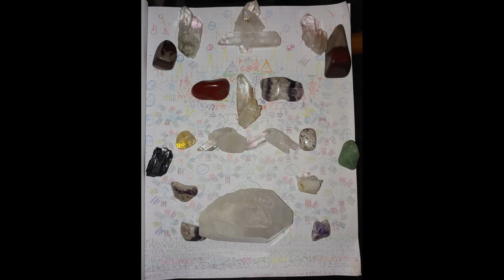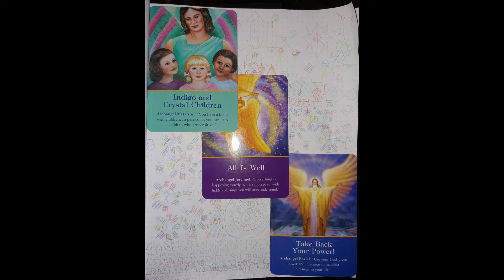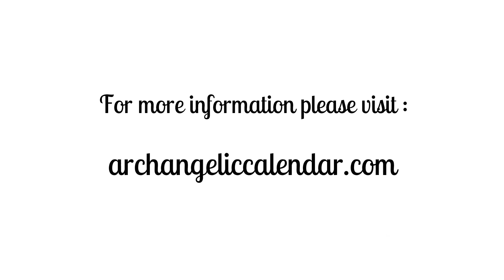Ayudando al Colectivo a Sobrellevar sus Emociones, la Luz de Rayo Rosa del Arcángel Chamuel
Ayudando al Colectivo a Sobrellevar sus Emociones, la Luz de Rayo Rosa del Arcángel Chamuel, ¡Eres una Cebra!